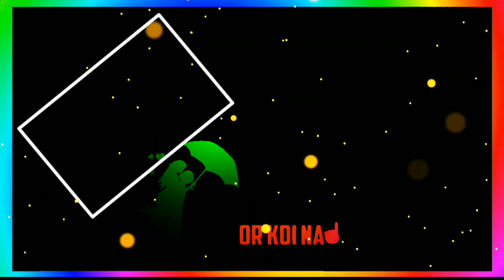New Trending WhatsApp status video black screen Effect || Green screen video status video